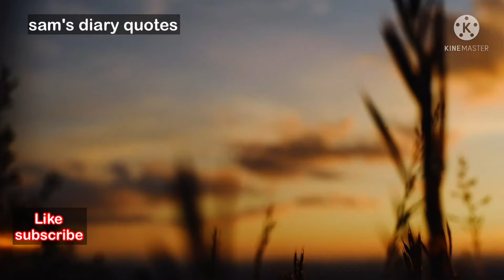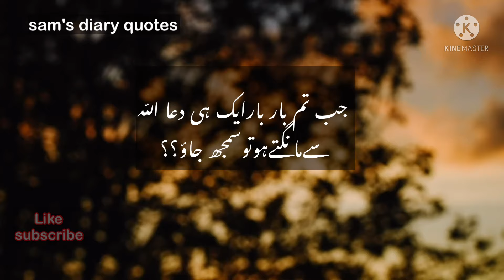Jub Tum Bar Bar Allah se Ek Hi Dua Mangte Ho To Samjh Jana || Motivation Video